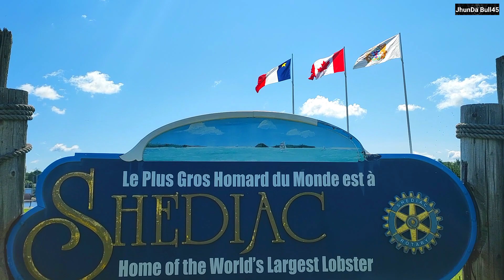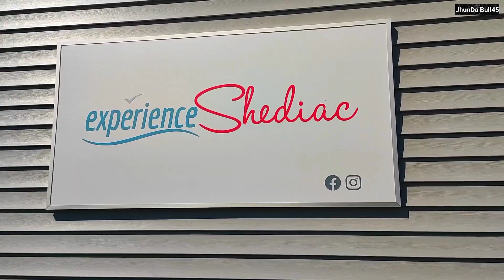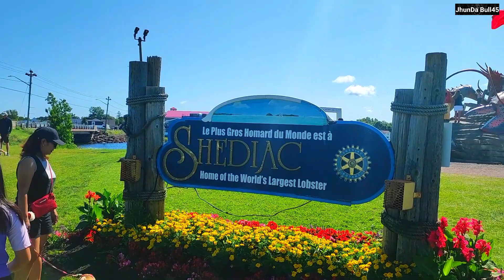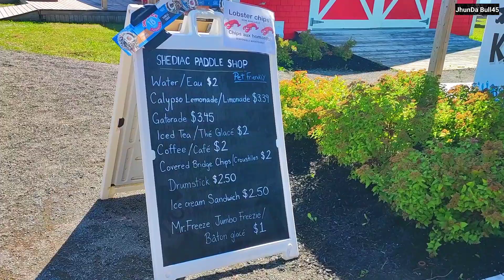Shediac, New Brunswick (Home of the Largest Lobster)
Visiting Shediac, New Brunswick the world biggest Lobster 🦞. Lobster Capital of the world.